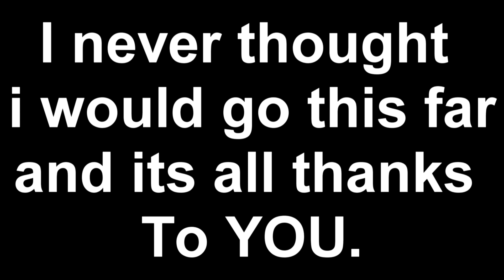The Other Side - Christmas special(Not Finished Was Busy Dx)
Ily Ourworld